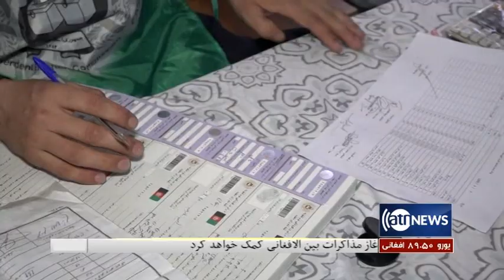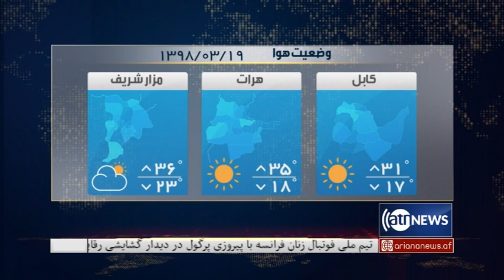Ariana News 8pm News 8 June 2019 | آریانا نیوز، خبرهای دری، ۱۸جوزا ۱۳۹۸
آغاز ثبت نام رای دهندگان برای انتخابات ریاست جمهوری
هشدار به راه اندازی  حرکت های مدنی از سوی نامزدان
و افزایش تنش میان امریکا و ترکیه